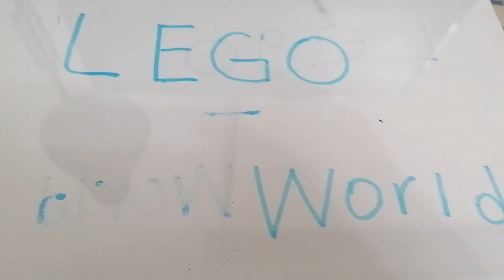Lego stop motion HUMAN VS LEGO PEOPLE